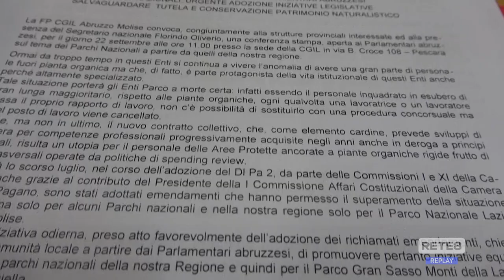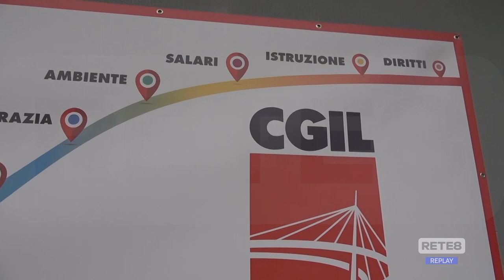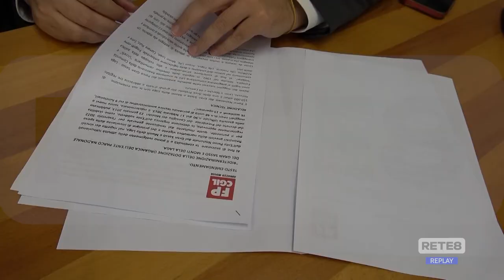Enti Parco - Basta con dipendenti fuori da pianta organica